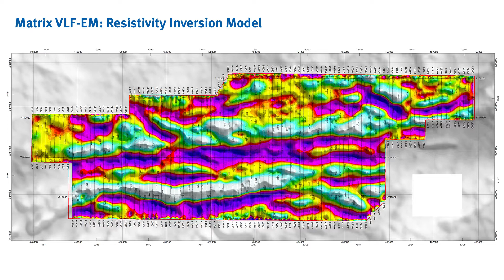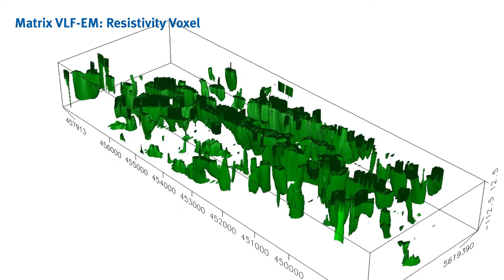Terraquest 2021 Marketing Compilation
Terraquest has conducted over 1,000 fixed wing and helicopter airborne geophysical surveys, including airborne magnetic surveys, airborne radiometric surveys, airborne gravity surveys, and airborne electromagnetic surveys in the exploration for base and precious metals, kimberlites, hydrocarbons, uranium, and groundwater. The company has flown in 30 countries on five continents so far.
The company currently operates five systems (three fixed wing platforms and two helicopter configurations) that are specifically equipped to meet a variety of airborne geophysical survey requirements. Terraquest provides complete airborne geophysical survey services -- from survey planning to data acquisition and data processing and final map preparation.
AdKey:erxkLj-rEv6Z-K